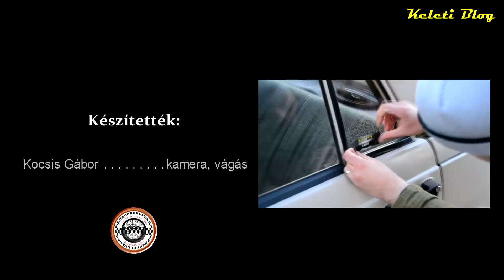Keleti Blog -=14=- Wartburg 1.3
Soron következő bemutatónkba egy 1989-es 4 ütemű Wartburg 1.3 kerül bemutatásra.